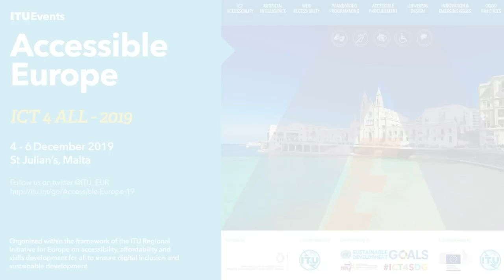Accessible Europe: Video Message - Daniela Bas, Director, UNDESA